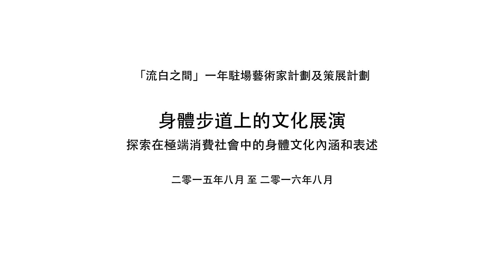「母親的身體版圖」工作坊 --- Purple 5/2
流白之間
. 駐場文化研究計劃 .
「母親的身體版圖」工作坊

探索在極端消費社會中的母親身體文化內涵和表述。
以母親邊繪畫邊言談身體經驗為軸，借藝術作平台

工作坊拍攝日子：5/2/2016
母親：Purple
策劃／導師：何應豐、林燕、梁惠敏